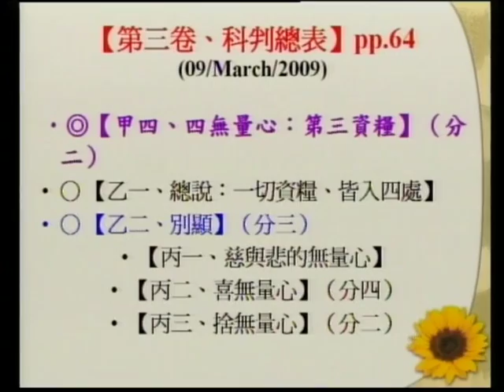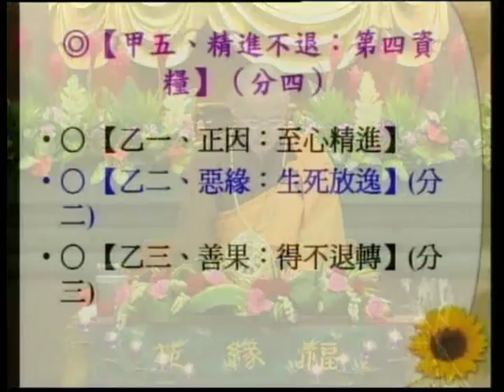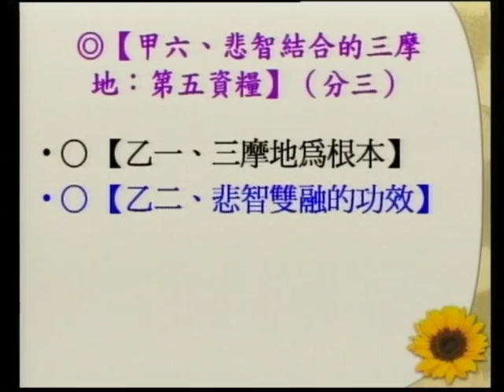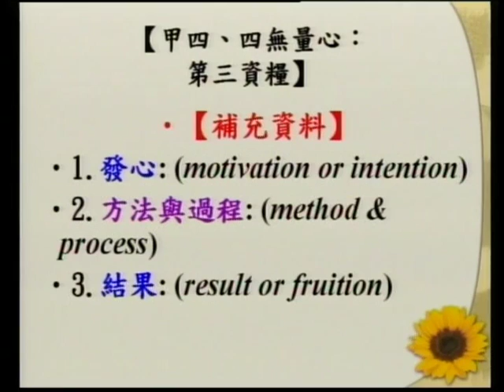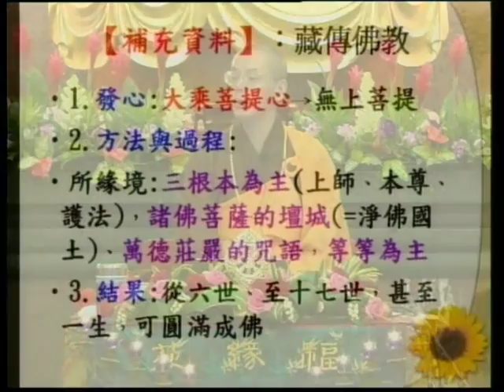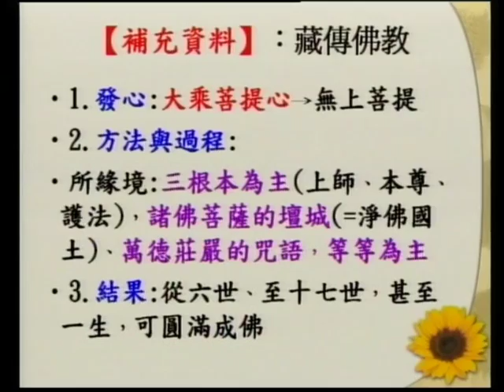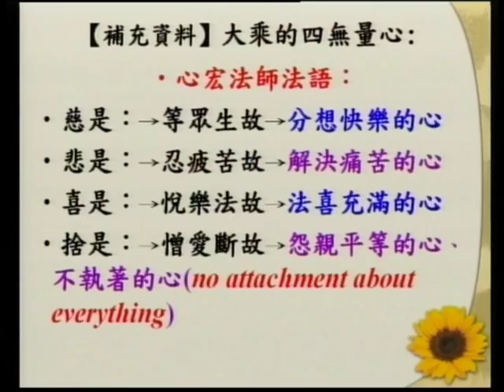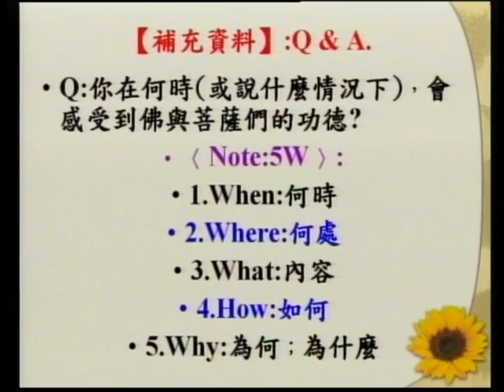SBA07【廣大行】龍樹菩薩的《菩提資糧論》(五十一)